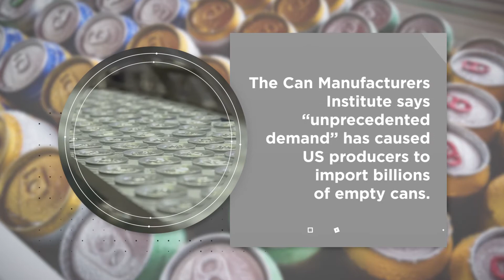Manufacturing Brief: Can Shortage Could Soon Limit Beer Supplies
The pandemic has been a boom period for many brewers, as quarantined Americans’ demand for alcohol has spiked.

But for some, a wrinkle has emerged as they struggle to meet demand: the US is running out of cans.

Brewers like Molson Coors and Karl Strauss are reportedly shelving some of their slower moving and seasonal brands to keep can supply dedicated for their big sellers.

The Brewers Association says larger brewers are seeing extended wait times for cans, and orders for some smaller beverage companies aren’t even being fulfilled.

Increased demand due to COVID-19 is just one of the causes. Experts say America’s newly discovered thirst for hard seltzer has also contributed to the run on cans.

CNN says this means consumers could soon see "’rampant and unprecedented’ beer out-of-stocks from the nation's largest suppliers,” according to one analyst.

The Can Manufacturers Institute says “unprecedented demand” has caused US producers to import billions of empty cans.

Even so, experts say the wine and beer industry fears lost business will result from their inability to meet demand.